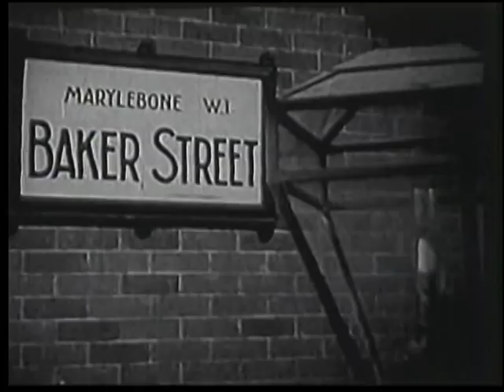Sherlock Holmes - The Case of Harry Crocker (1954) TV Episode 9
Vaudeville escape artist Harry Crocker turns to Sherlock Holmes for help when he is accused of strangling a chorus girl.

Director: Sheldon Reynolds
Writers: Arthur Conan Doyle, Harold Jack Bloom
Stars: Ronald Howard, Howard Marion-Crawford, Archie Duncan